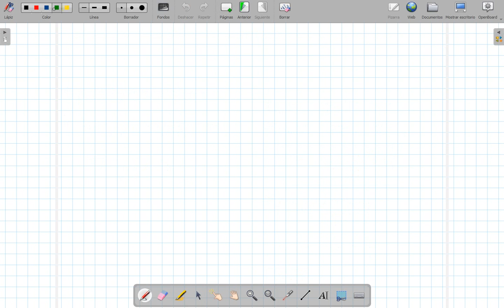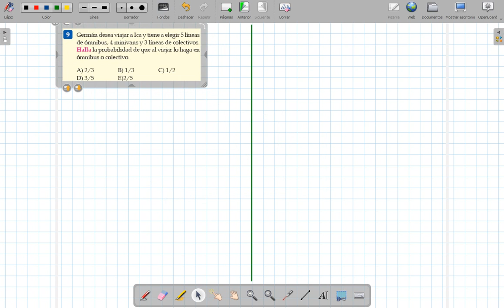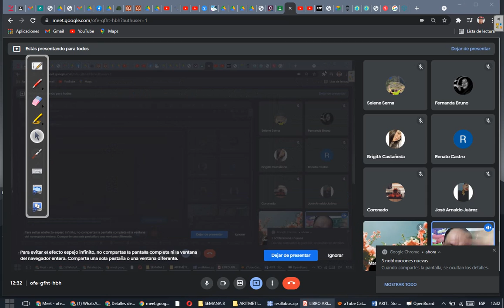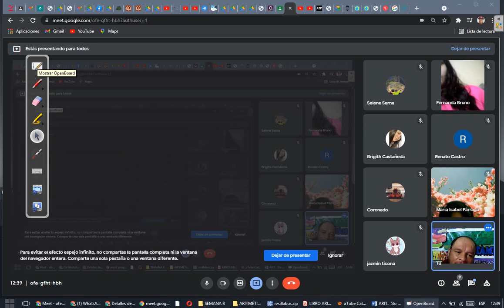CLASE 34 DE ARITMÉTICA 5TO (PARTE 2)